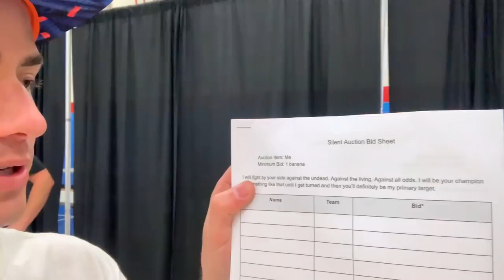Ragnarocktoberfest 2019 - Event & Travel Vlog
Another Ragnarocktoberfest in the books! Thanks to everyone who came to San Jose and made this event possible.

Photo credit to David Miller and Vestige

Pegboard Nerds feat. Maria Lynn - Solo
TwoThirds - Skywards
Conro - Thrill Of It